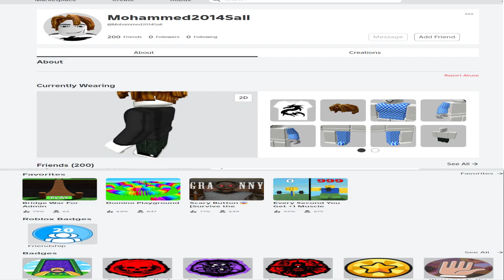DEMOLISHING a hacker in the strongest battlegrounds (infinite jump hacker)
i destroyed him with genos (also please excuse the bad ai tts it doesnt know how to say genos properly)